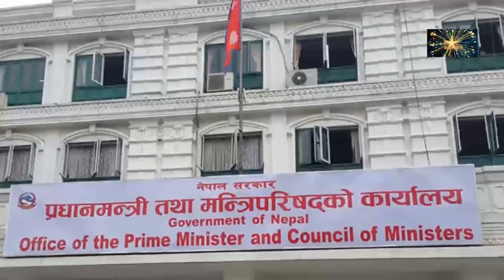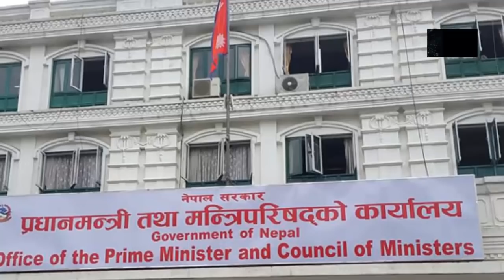जाँदाजाँदै देउवाले गरे नेपाली सेनाबारे महत्वपूर्ण निर्णय ! Nepal Army.